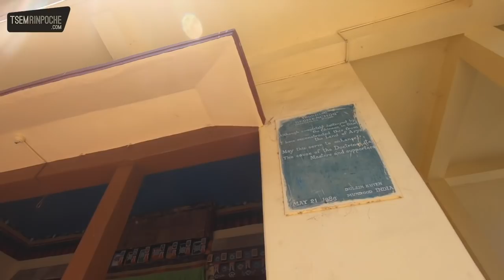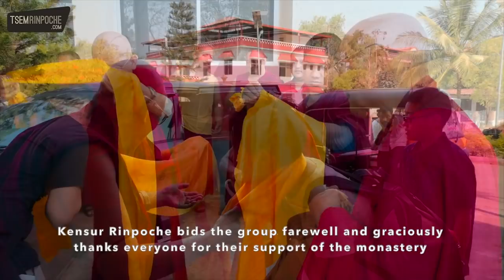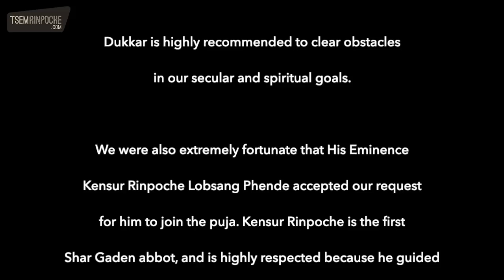Journey to Shar Gaden Monastery (2019): Making offerings to the Sangha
In mid-March, a small group of Kecharians journeyed to Shar Gaden Monastery in Mundgod, South India with an exciting mission ahead of them. They were on their way to represent His Eminence the 25th Tsem Rinpoche and Kechara in making an offering to all 650 monks of the monastery.

The next few days were spent rekindling old connections and making new ones. Each monk was also offered a kuyong (token monetary offering) as well as a portrait of His Eminence the 25th Tsem Rinpoche.